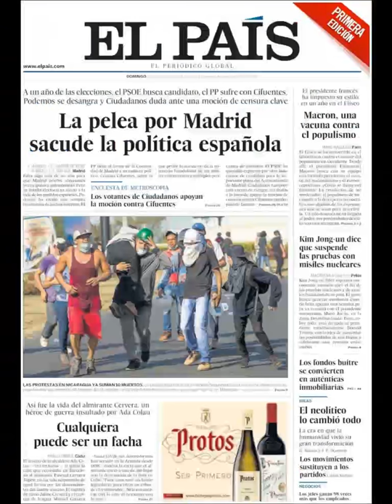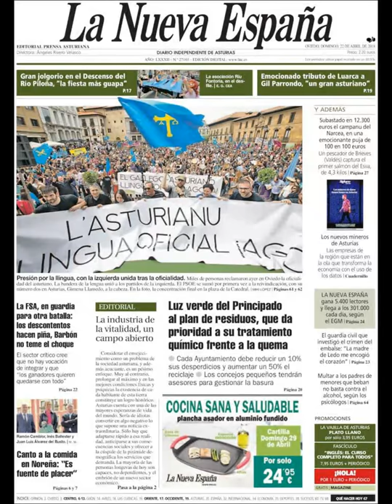Noticias Domingo 22 Abril 2018 Principales Titulares Portadas Diarios Periódicos España Spain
Principales Titulares de Noticias en Portadas Diarios Periódicos Españoles del Domingo 22 de Abril de 2018 ¿Que le Parecio este día?